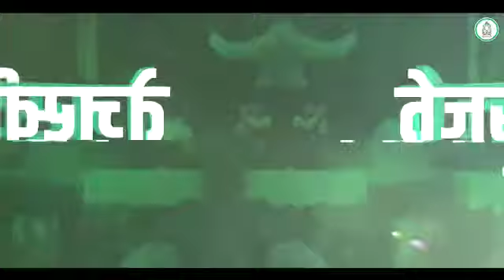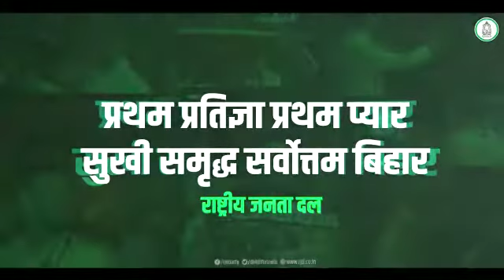करे के बा, लड़े के बा, जीते के बा || युवा बिहार को युवा सोच और नयी दिशा वाली सरकार चाहिए || जय राजद